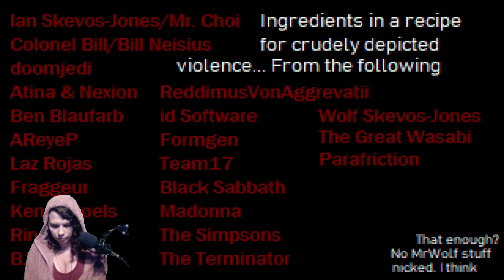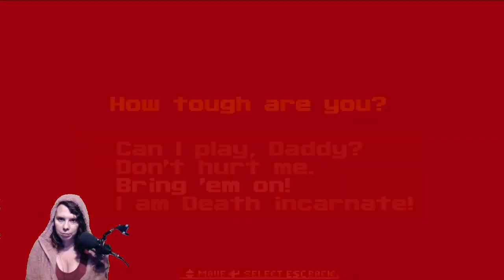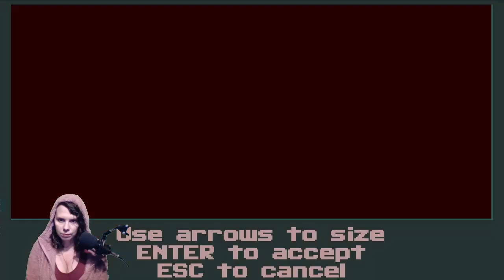Wolf3D Mod: Crude III - Season of the Bitch